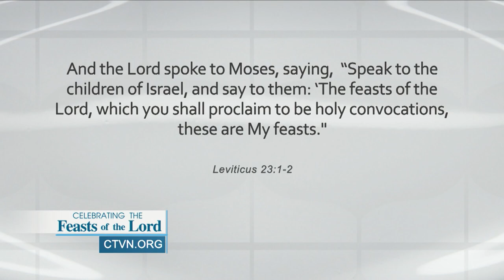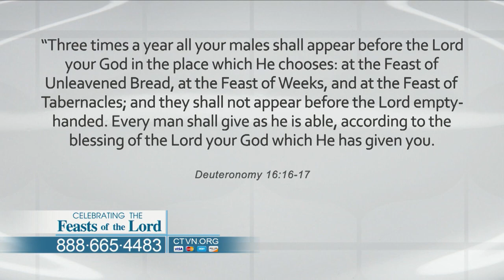Celebrating the Feasts: Pentecost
Pastor Gary Mitrik and Pastor Larry Huch guide you through the celebration of the second of the three most important feasts of the Bible—the time when the Lord pours out His Spirit on believers